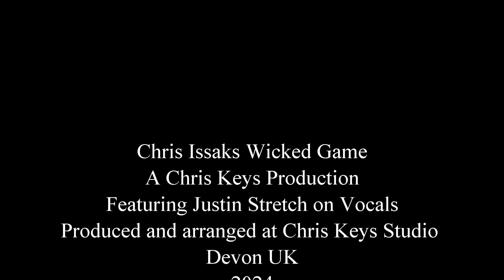Chris Isaak Wicked Game Cover Featuring Justin Stretch on Vocals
Chris Isaak Wicked Game Cover Featuring Justin Stretch on Vocals. Produced and arranged at my home studio in Devon UK.